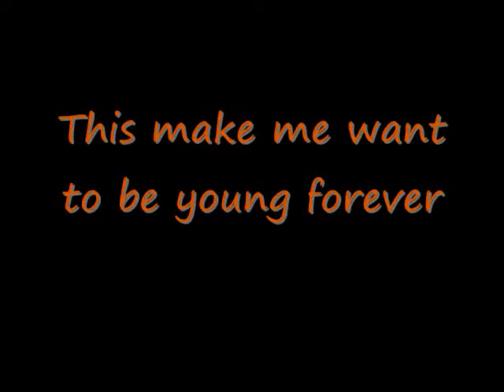Norman Thomas Moments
A Memory of The 2009 Norman Thomas Past Time. A Suero Studio Production